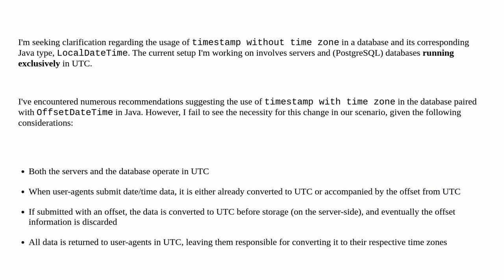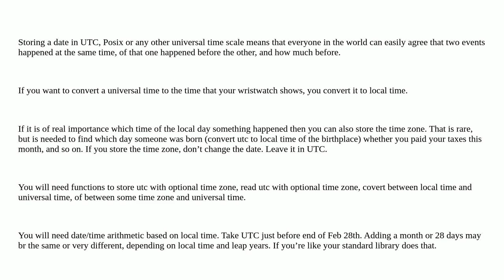Softwareengineering: Clarification on using timestamp without time zone and LocalDateTime in UTC-...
Clarification on using timestamp without time zone and LocalDateTime in UTC-centric systems

A special thanks goes out to the awesome community

  java time-zone database database-design